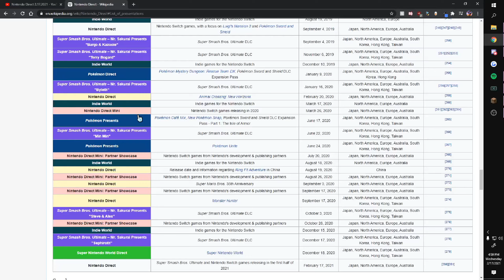Reacting To The 2.17.2021 Nintendo Direct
Surprisingly enough I do enjoy video games, contrary to how it may appear.